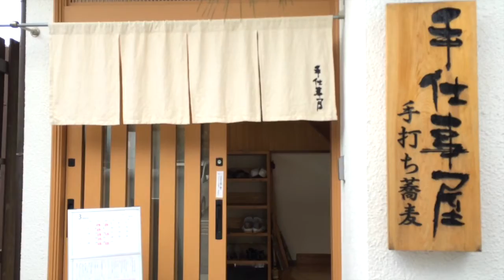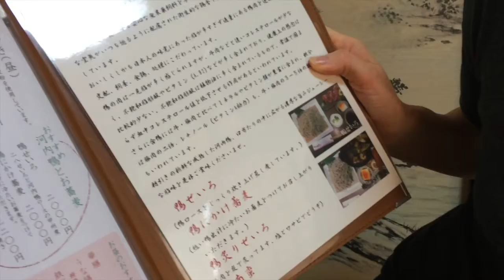Японская гречневая лапша соба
Мои рассказы и видео о Японии. Рецепты блюд, обзоры косметики, поездки по красивым местам Японии.